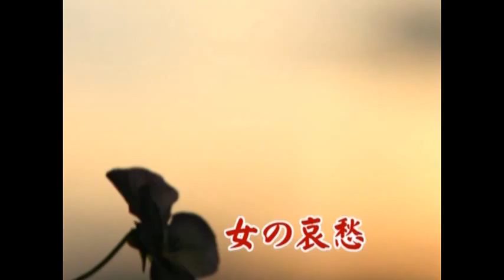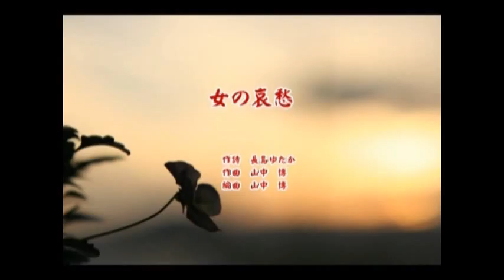女の哀愁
作詞：長島ゆたか　　作曲：山中　博　　編曲：山中　博
唄：北村絹江